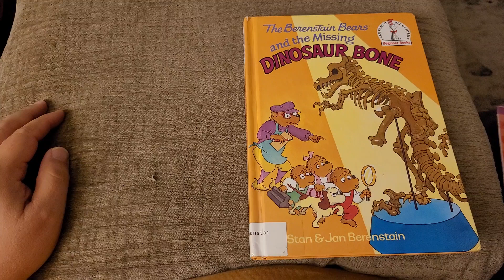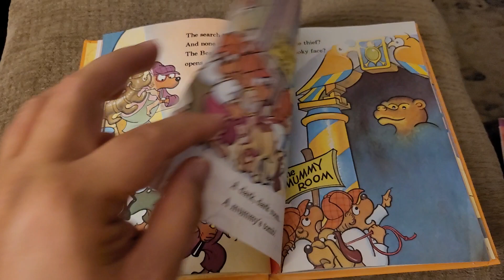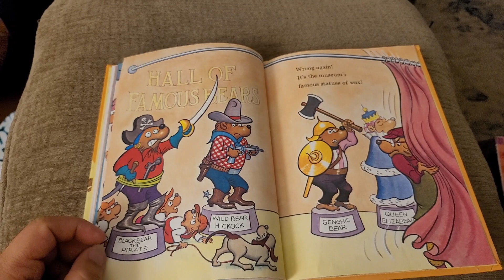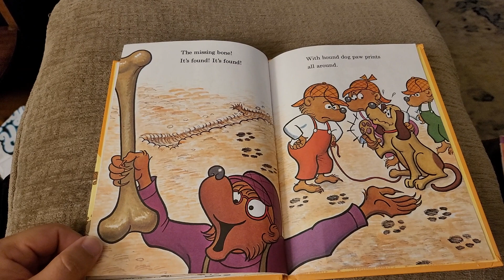A Dad reads "The Berenstain Bears and the Missing Dinosaur Bone"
Snuff! I knew it! Hope you like it! Have a request? Let me know! jerbearstorytime [at] gmail.com

Thanks!